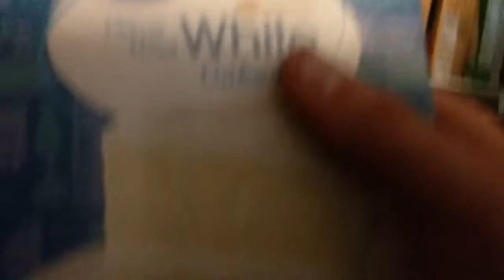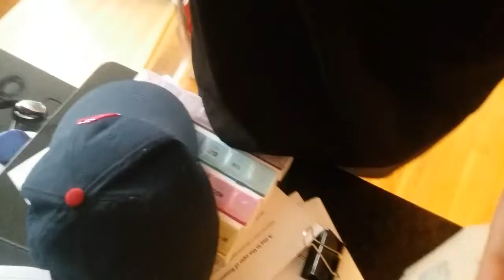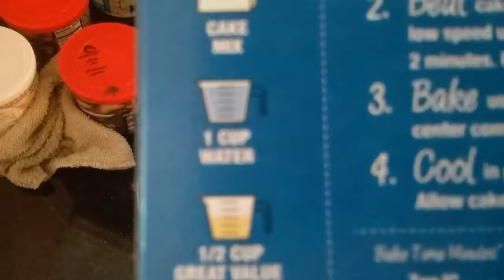How to mack a cake